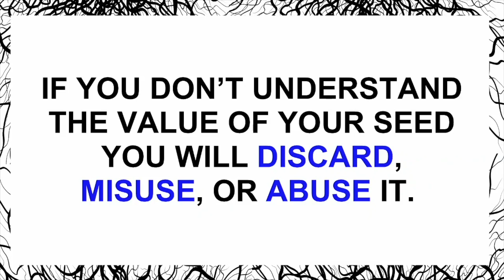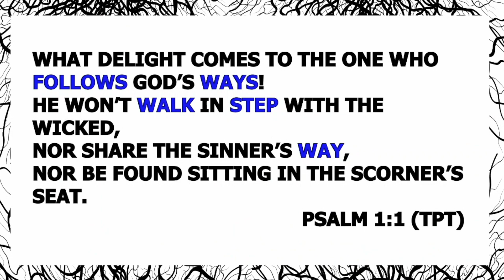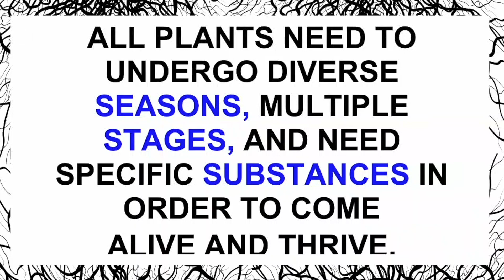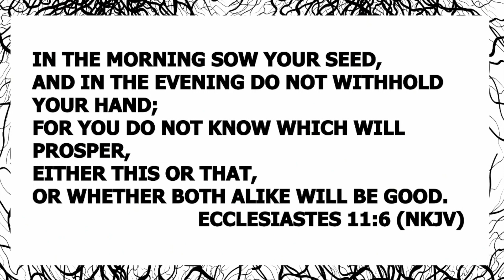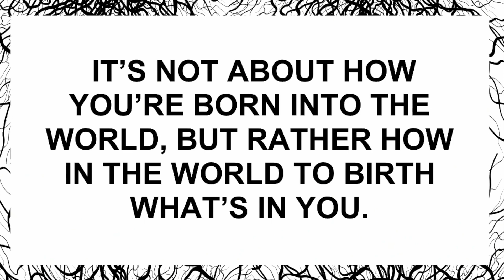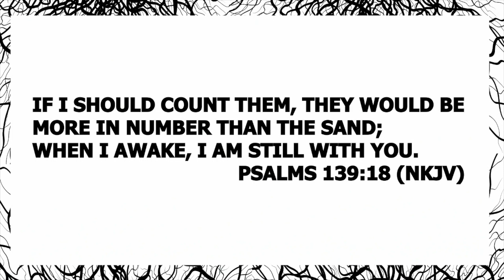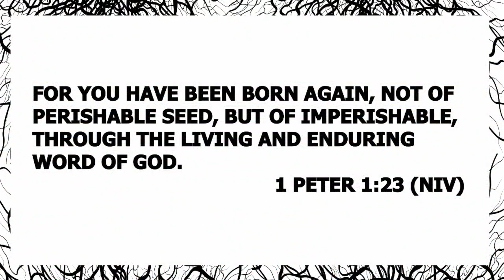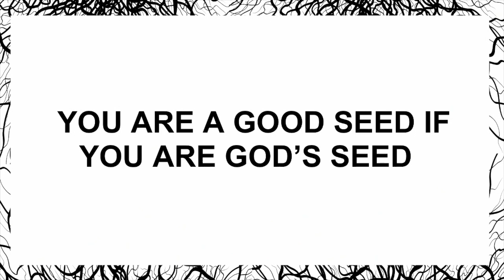ROUTED | ARE YOU A GOOD SEED?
The Plug YM is bridging the gap between Church and Culture.